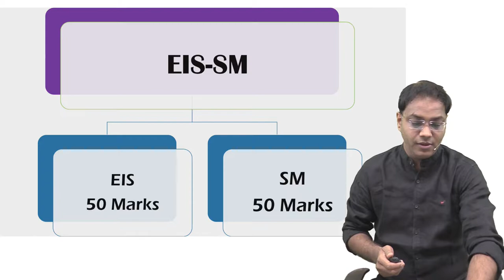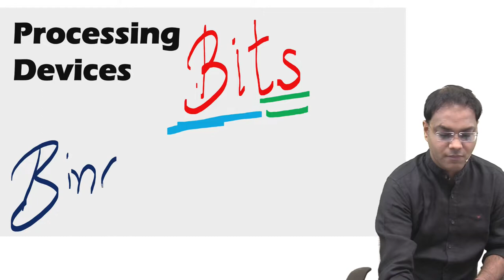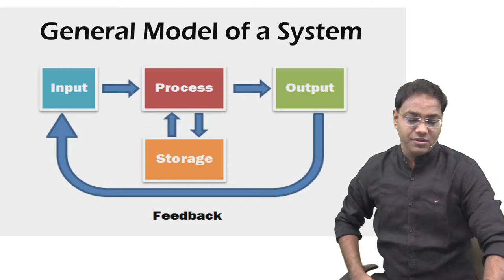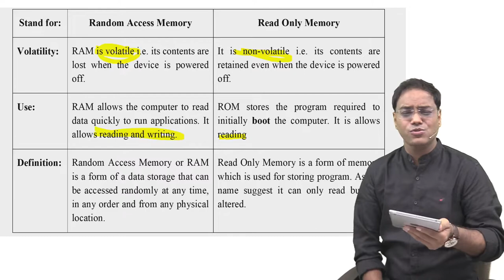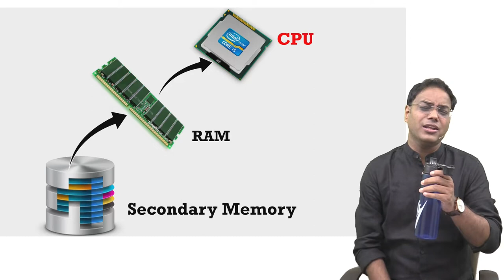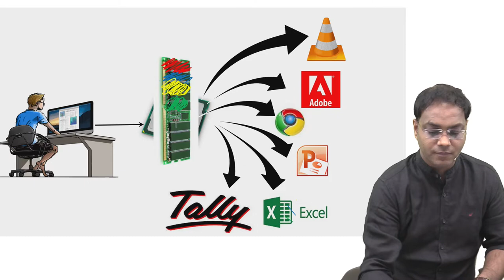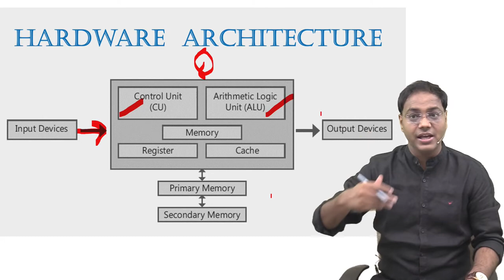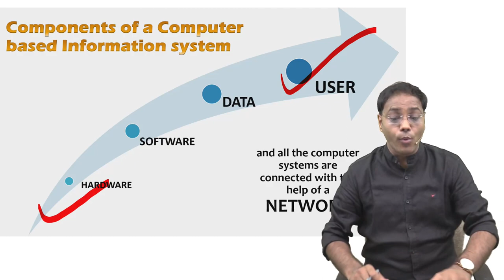CA Inter - Lecture 2 - EIS - Enterprise Information Systems by CA CS Pavan Gahukar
L1 - Information Systems - CBIS - Hardware (Input Devices, Processing Devices, Storage Devices, Output Devices.